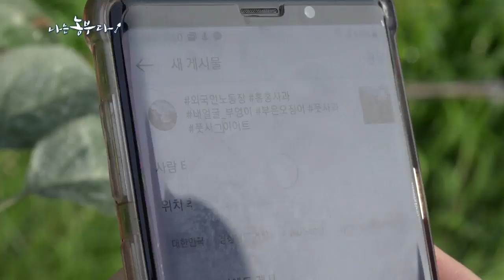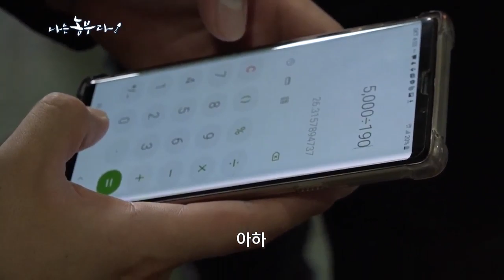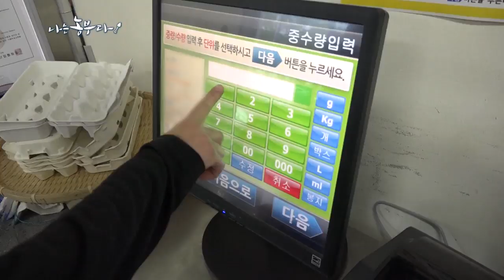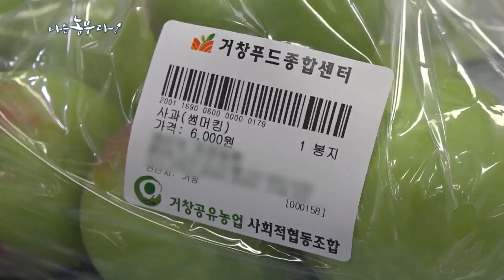[51회 1부] 동갑내기 부부의 동상이몽 1부(품목 : 썸머킹)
- 51회 1부

경남 거창에서 여름사과 '썸머킹' 농사를 짓는 민천홍·임민지씨.
결혼생활도 귀농생활도 3년차에 접어든 동갑내기 부부다.
SNS에 올릴 사진 촬영에 바쁜 아들 내외가 못 미더운 시부모님과
판로 확대에 동분서주하는 남편 사이에서 민지씨의 걱정은 커져가고…